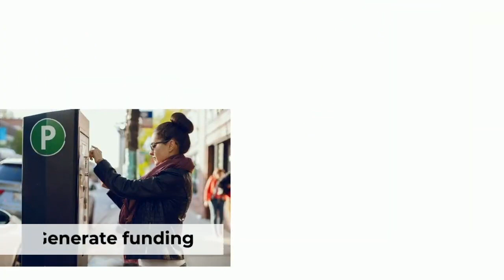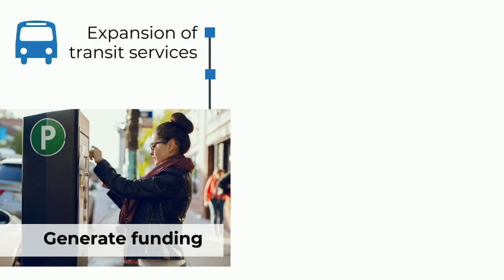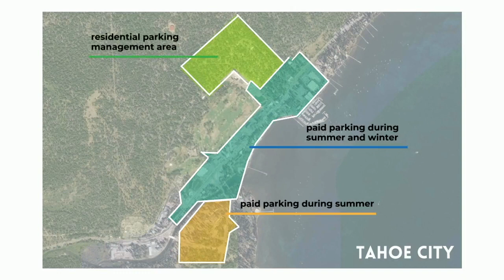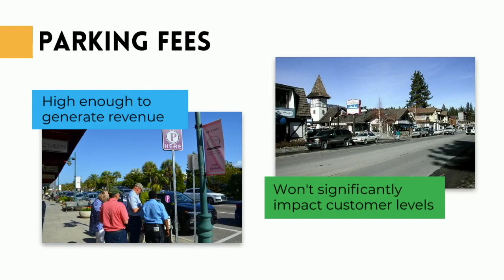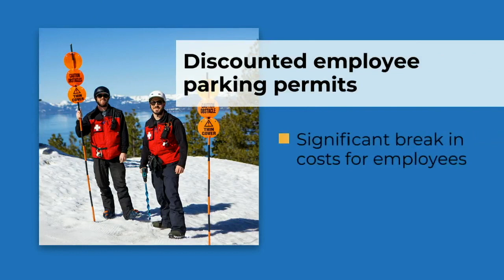Gestión de Estacionamiento: Resort Triangle Transportation Plan